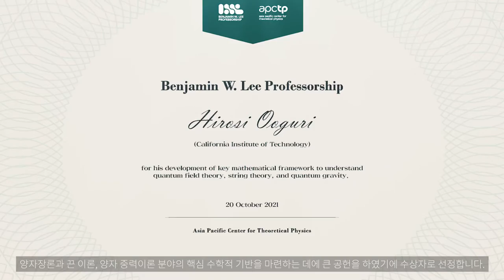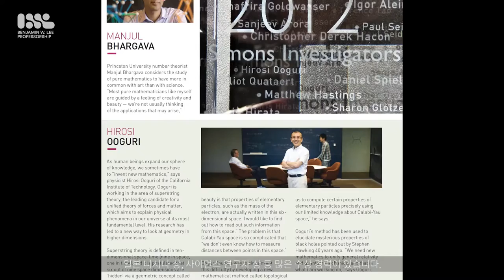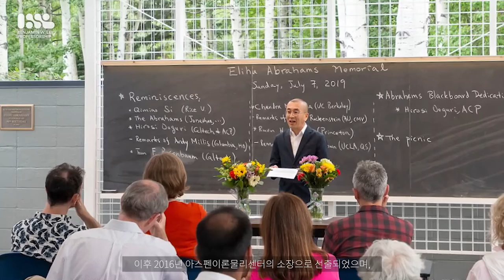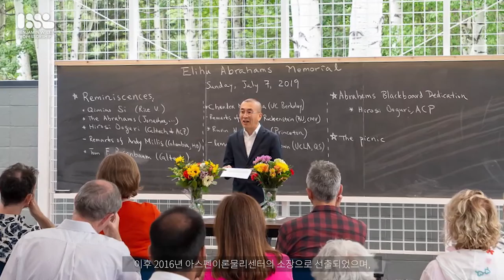2021 Benjamin W. Lee Professorship Award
from the Award Ceremony at the 2021 Korean Physical Society Fall Meeting.